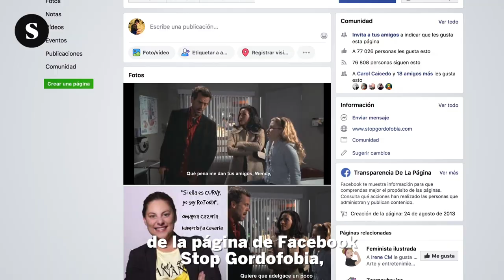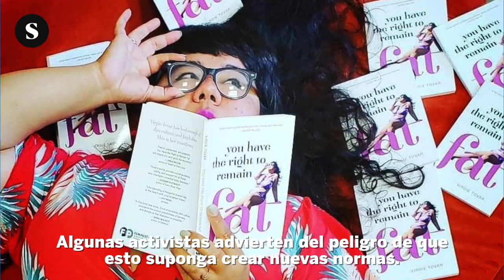Cuerpos en la playa, el bikini como forma de resistencia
En la sección Panorama del número 27 de El Salto Patricia Reguero nos habla sobre gordofobia.

Tener un cuerpo no normativo se castiga en el probador del Calzedonia, en el chiringuito de playa y en la piscina municipal. La producción cultural se ha encargado de dictar a las personas cómo deben ser sus cuerpos: en este dictado, el cuerpo gordo es un cuerpo incorrecto. Exponerlo, un desafío.